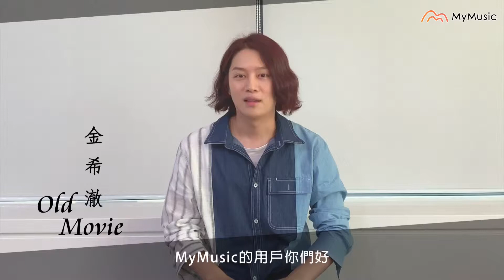金希澈跟MyMusic的E.L.F.介紹新單曲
宇宙大明星金希澈親自介紹新單曲!
"Old Movie"
是由小可愛東海幫他製作的，
各位E.L.F.快把音源刷起來啊!